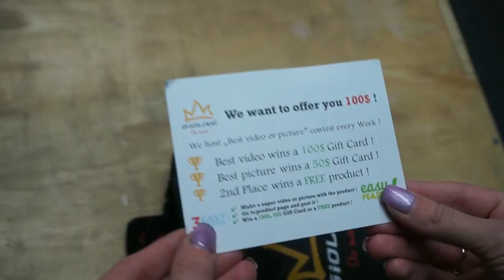Unboxing Crossfit Gloves - The perfect Leather Hand Grips with Resistance Band Set.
Here is the link: